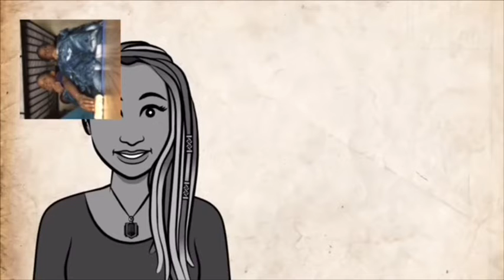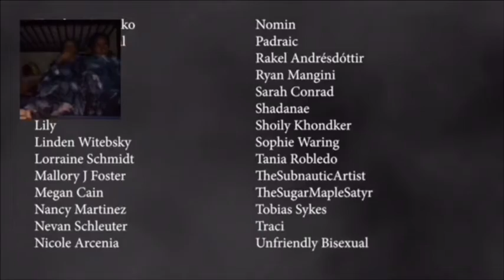Reacting to 3 scary videos